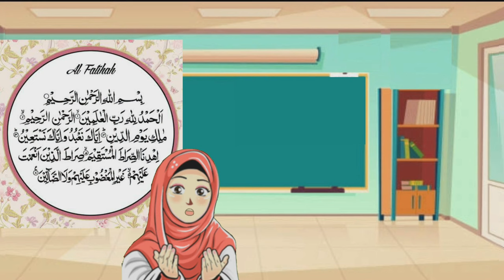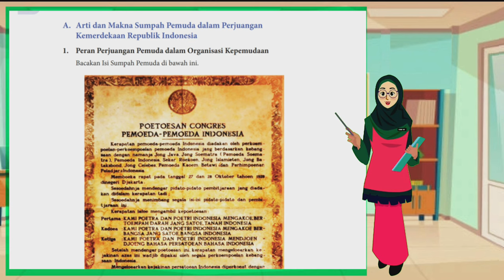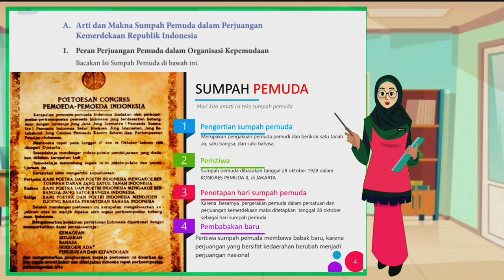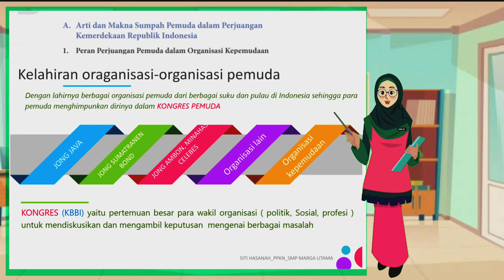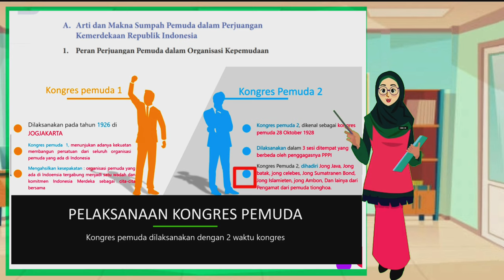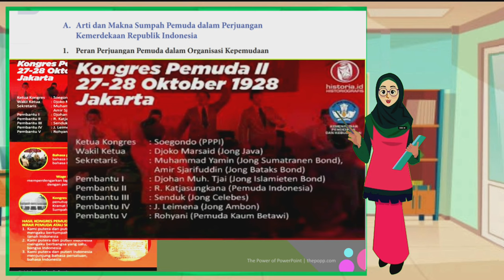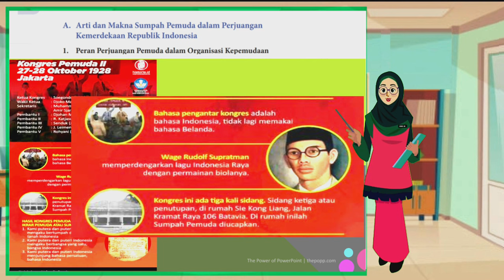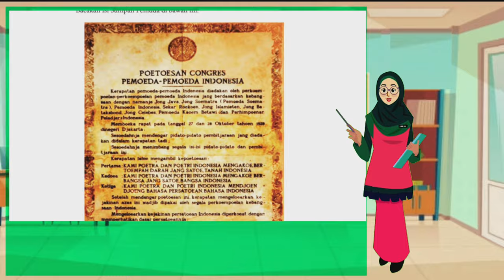materi PPKN kelas 8 BAB 5 pertemuan 1/Arti dan Makna Sumpah Pemuda dalam Perjuangan Kemerdekaan RI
Materi ppkn kelas 8 bab 2 part 4

Materi PPKN kelas 8 bab 6 Pertemuan 1

Materi PPKN kelas 8 bab 6 Pertemuan 2

Materi PPKN kelas 8 bab 6 Pertemuan 3

Materi PPKN kelas 8 bab 6 Pertemuan 4